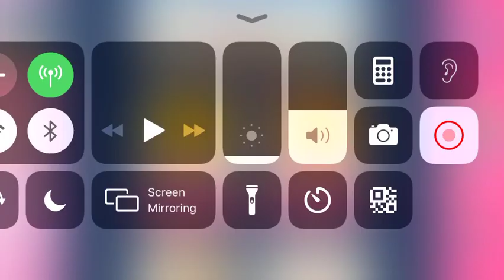Candy crush chocolate box claiming | Candy crush saga | Chintu the Crush Gamer